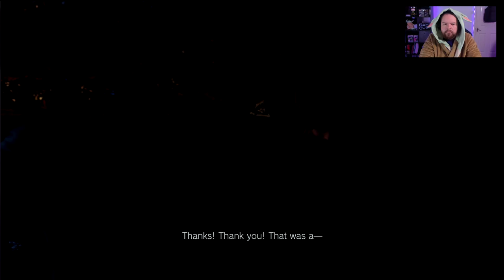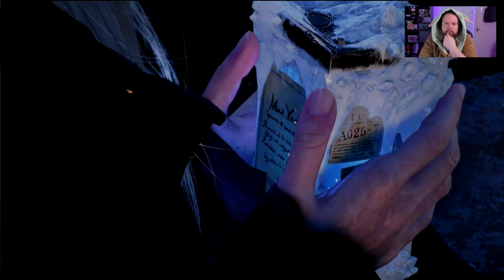Shadows of Rose | Resident Evil: Village DLC - Part 1 | Return to Castle Dimetrescu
Shadows of Rose (シャドウズ オブ ローズ Shadōzu obu rōzu?) is a DLC story mode exclusive to Resident Evil Village: Gold Edition. It was announced at Capcom's E3 presentation in June 2021 and was made available with the rest of Winters Expansion and in Gold Edition on 28 October 2022.

The game mode is inspired by a cut addendum to the Village story mode in which the player was to briefly take the role of Rose. Like with the main game, Shadows of Rose's script was created in collaboration between Japanese and English-speaking writers; Capcom developed the story outline, with writer Haris Orkin providing native English dialogue.

This mode is produced by Masachika Kawata and directed by Kento Kinoshita and serves as the conclusion to the Winters storyline.